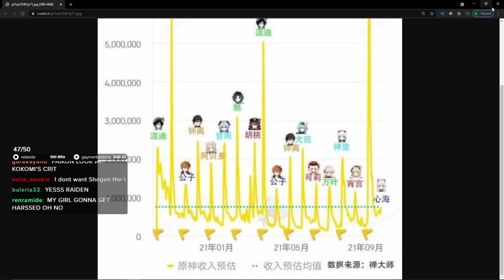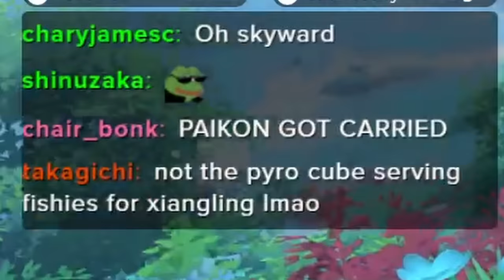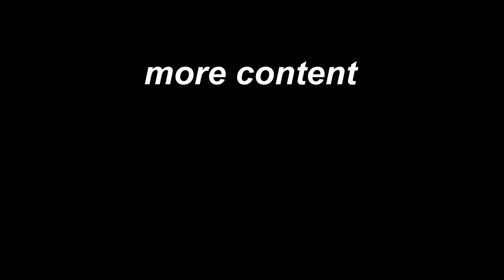I Flooded the World with 4 Kokomis | Genshin Impact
smacking bosses with fishies